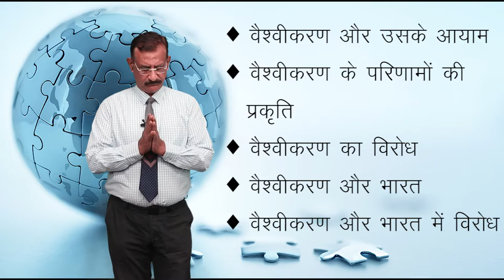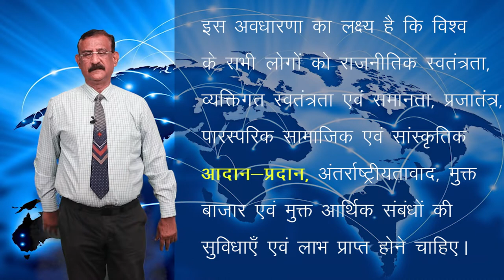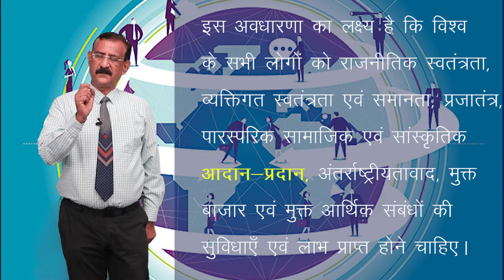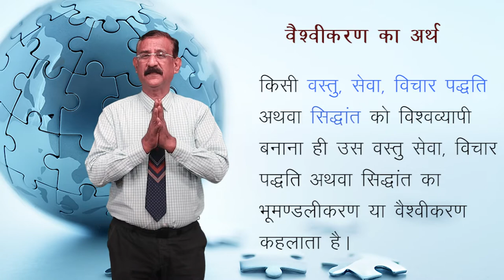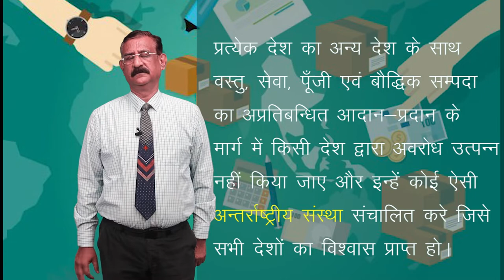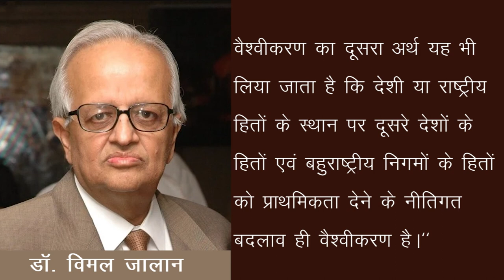CLASS 12th POLITICAL SCIENCE | CHAPTER - GLOBALIZATION | वैश्वीकरण